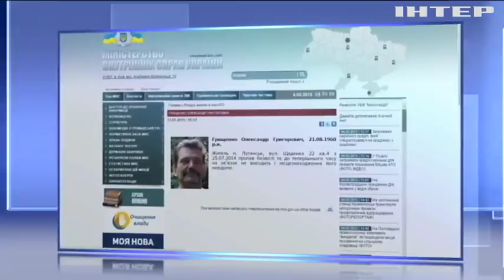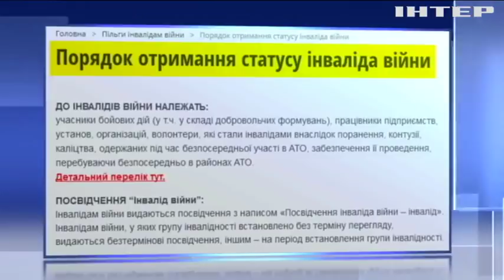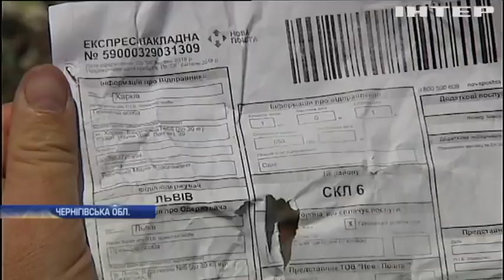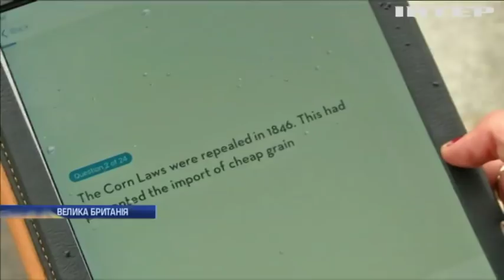Новости 9:00, выпуск за 2 мая 2018 года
Головні події на цю годину: Житель Луганська у суді доводить перебування у полоні бойовиків. Радикальна партія закликала повернути престиж робітничим професіям. Кім Чен Ин готовий зустрітися з Трампом.